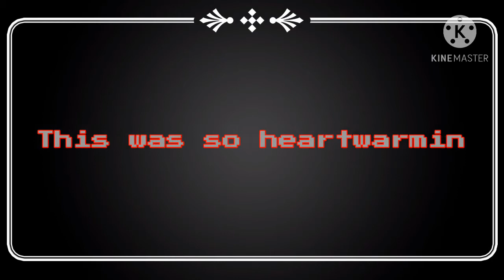Thank you all for getting me this far!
The music was mine!

My MOMS CHANNEL!